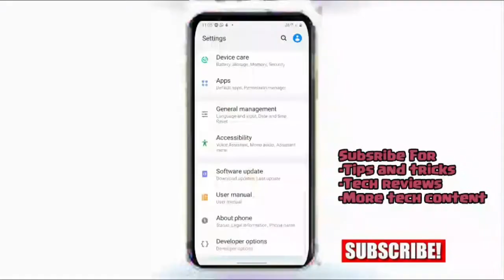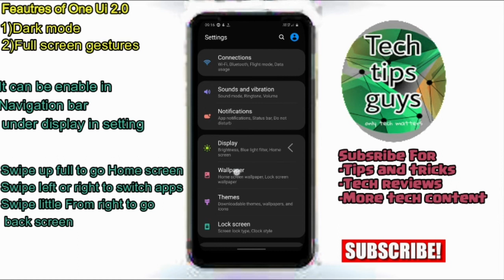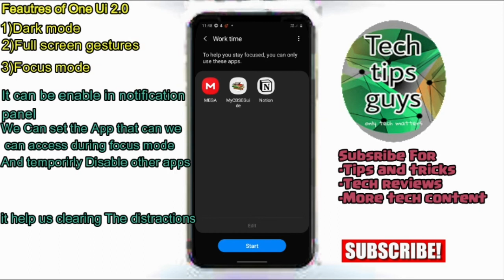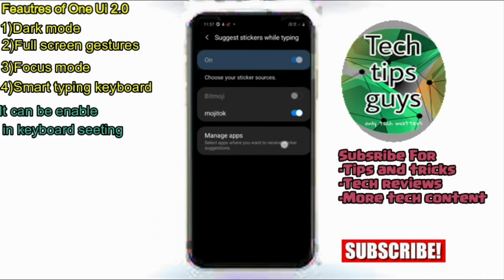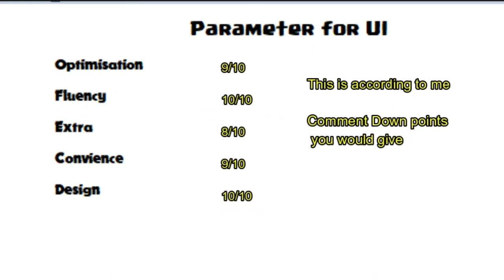Top 5 cool new features of Samsung One ui 2.0 (Android 10) Samsung a20 |Tech tips guys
We are starting new video series where we will featuring UI of different companies and compare them .This is first part of the series

In this video we will show you Top 5 new cool features of Samsung new one ui 2.0 in this video we will talk about following features
-Dark mode
-Full screen gestures
-Focus mode
-smart typing
-camera interface

Credit::(talking character) All awesome facts (YouTube)